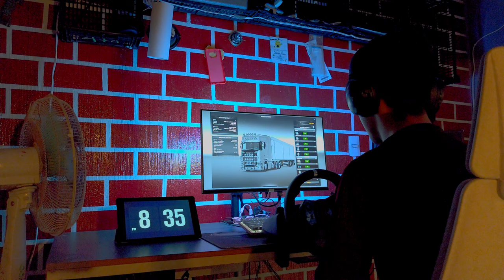Gamer Time - Euro Truck Simulator 2 ・ Calm LoFi Music ・4K ・ Marcos Alcaraz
Hi guys!

Today i will do something different, aigain.
Really you will do this very often?
Write English wrong too?

I really love ETS2, when i was child i was searching in my Xbox any game where i could drive a vehicle but i was dissatisfied, A strange truck game, GTA San Andreas, any thing was enough.
My grandfather was a Bus driver who travel for all Country, he meet all state from Mexico. In my Grandparents house, was a tooth brushes that i played to it was a Bus where i needed drive for tiny ways and more, it was really great.
On the neighbor's tablet was a game called "Dr. Driving", where you can drive a car in a city with a throttle and steering wheel, it was really exciting for me, the best driving game of the time, at least for me, in high school i found Euro Truck Simulator 2, an expensive game where you can drive a truck, daa, but i could make a really far travels, hours in my computer driving, 1 or 2 without any problem, it have its problems but is the best to i founded in my life and now is my favourite game, afther of Osu!,  GTA San andreas, and Halo's Saga.

Anyway, i hope you enjoy this kind of virtual travels for my favourite driving game!

⏱ Do you search a specific chapter?
   Look here!

Tracklist:

♫ [00:00:00] Amies - Dont Give Up.
♫ [00:03:03]  Amies - Contemplation ft. Mildred.
♫ [00:05:07]  Amies - Discoveries.
♫ [00:08:18]  Amies - Come Find Me.
♫ [00:11:39]  Amies - Looking Up To The Sky.
♫ [00:14:28]  Amies - Postcard ft. cxlt.
♫ [00:16:49]  Amies - See You Soon.
♫ [00:20:00]  Amies - Solstice.
♫ [00:23:11]  Amies - Wandering.
♫ [00:26:28]  Softy X Yasumu - Since That Night.
♫ [00:28:40]  Hikari - Drifting Thoughts.
♫ [00:31:40]  karasu. - Mankai.
♫ [00:34:36]  JazzyCal - Hanami.
♫ [00:37:27]  jxsie beats - your sunshine.
♫ [00:40:32]  Lotus Beats - Tranquil.
♫ [00:42:46]  Mondo Loops x Aiguille - Dancing In The Dark.
♫ [00:45:17]  Mondo Loops x Aiguille - Imperfect Dust.
♫ [00:47:49]  steezy prime - Before Dawn (feat. Devon Rea).
♫ [00:50:00]  Charlee Nguyen - Grandeur.
♫ [00:52:43]  Prithvi - Afterglow.
♫ [00:54:49]  Pueblo Vista & Lo-Fi Tigers - Tomorrow is Sunday.
♫ [00:57:04]  Prithvi & HoKø - Crickets and Fireflies.
♫ [00:59:35]  Lotus Beats - Tranquil.
♫ [01:00:02]  Sleepermane - Unfolding.

♫ [01:03:53]  The same Songs again. Enjoy it!🔁

💘 If you Love the music, Follow the artists to listen to them after! 💘

If you're interested to be relax with virtual walks, look this playlist!, i walk in different places with a relax ambient noises.

🎒 My Gear

🎥 Camera - Phone Poco X3 Pro 128 ROM 6 RAM + 128 Micro SD V30
      Camera Config:

      APP: Open Camera

   Video Resolution: 3840x2160 (4K)
   No stabilization in real time or in post production.
   Codec: H264
   Video Profile: Log (Extra Strong)
   Stereo microphone
   Record Bitrate: 50Mb/s
   Upload Bitrate: 30Mb/s
   FPS: 24
   Shutter speed: 1/40s
   ISO: 800
   Manual Focus

   Tripod - Generic 5 dollars tripod